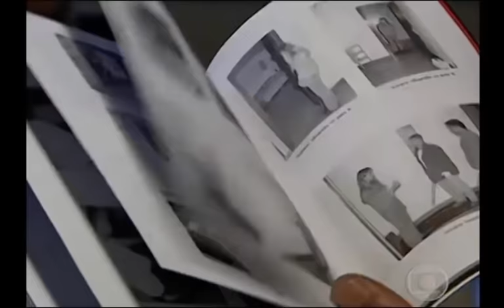Jornal Hoje: Inicio do julgamento de Suzane, Daniel e Cristian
Reportagem sobre o início do julgamento de Suzane von Richthofen e dos irmãos Daniel e Cristian Cravinhos, acusados de planejar e matar Manfred e Marísia Von Richthofen - 17/07/2006